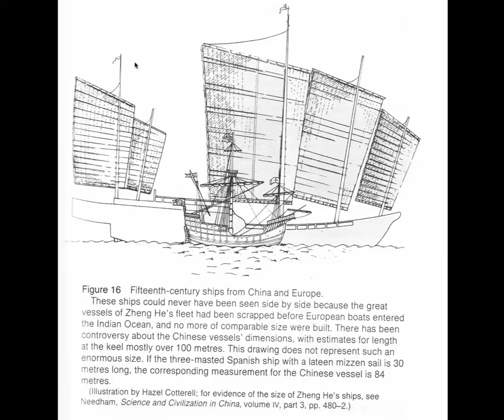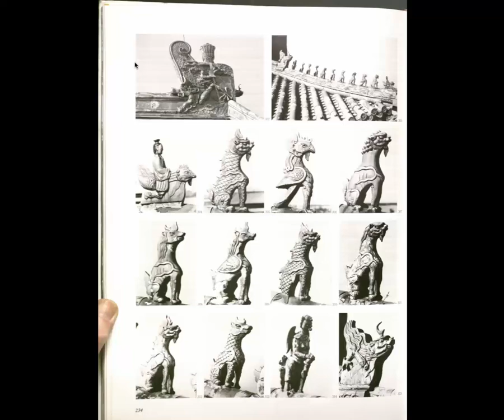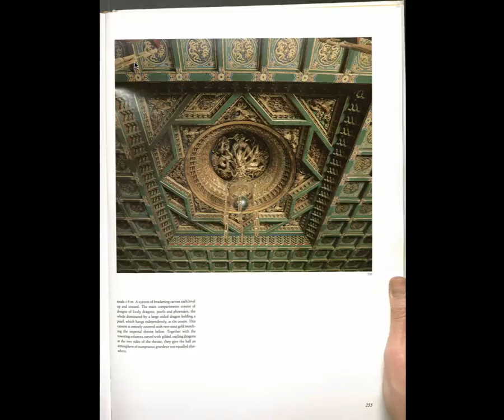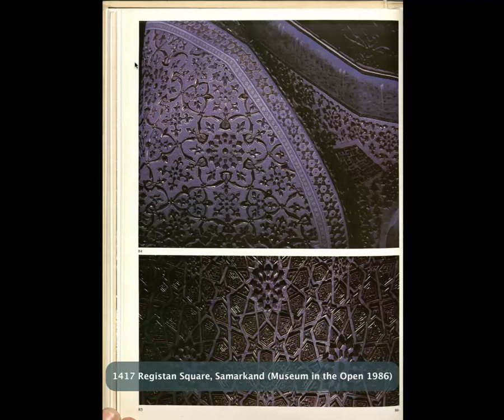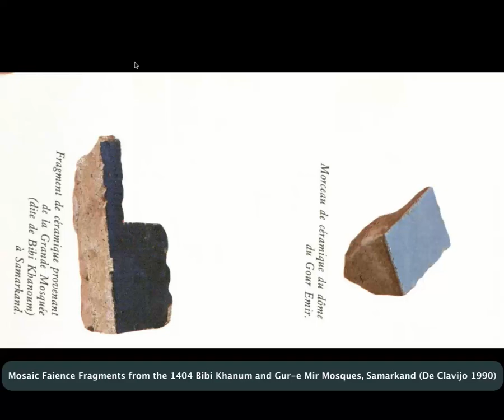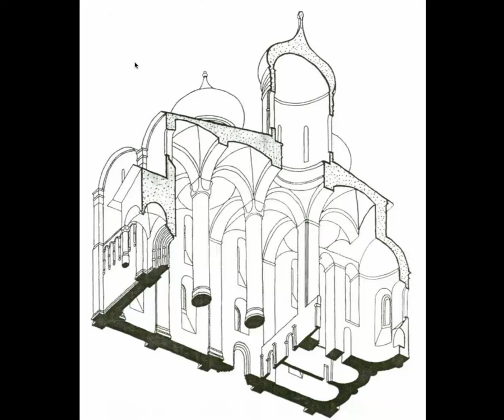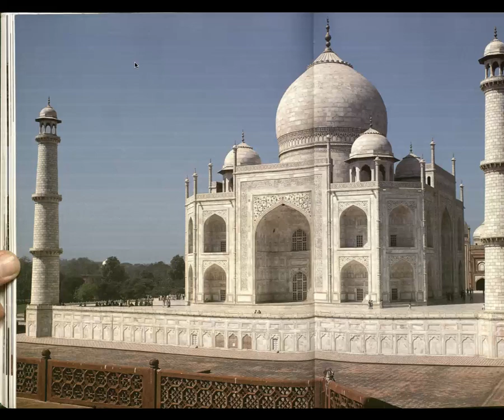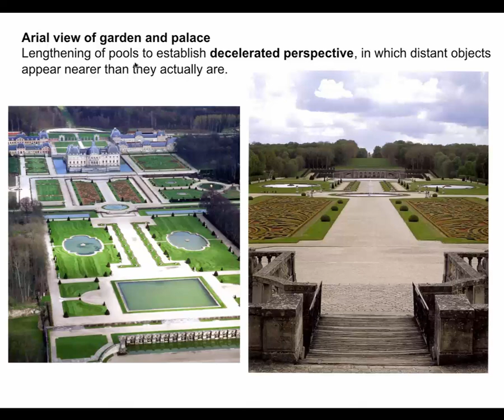MIT 4.605-10 Mongol Legacies by Robert Cowherd 2015